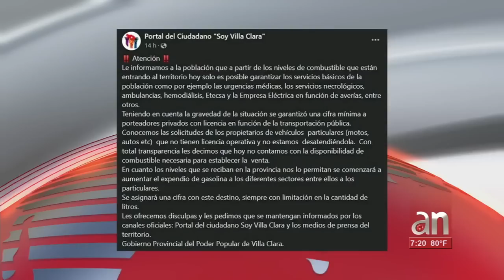Pelea tumultuaria a las afueras de una gasolinera en Holguín, Cuba para comprar gasolina